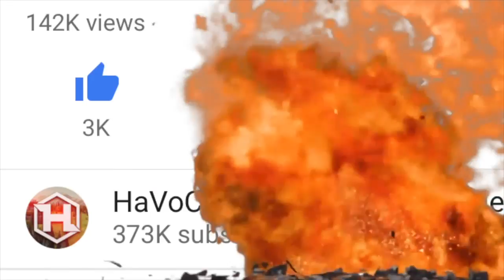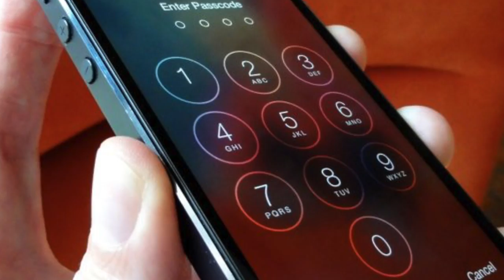25 Things Players HATE in Clash Royale! (Part 4)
Clash Royale Gameplay - 25 Things Players HATE in Clash Royale (Part 4) - 25 More Things Clash Royale Players Hate! - These Are Things Clash Royal Players Hate On A Daily Basis When It Comes To Gameplay! Somethings Dont Make Sense, And Some Are Just Annoying! - Also Check Out 10 Types of Clash Royale Players

Clash Royale